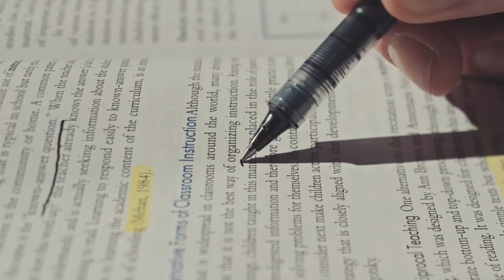City Campus at UCPH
Studying at City Campus means being downtown Copenhagen. Everything the city has to offer is right outside the door. Nevertheless, it is easy to escape city noise in order to study or relax in one of the many beautiful, surrounding parks. The campus area accommodates the Faculty of Social Sciences and a part of the Faculty of Health and Medical Sciences.
Centre for Health and Society (shown in the film) is located between the city lakes and the transport hub Nørreport. This is a place brimming with history as the buildings are the former district general hospital with high ceilings and a stylish architectural look. Teaching facilities are modern, and in 2013, the University opened a new building with three auditoriums.